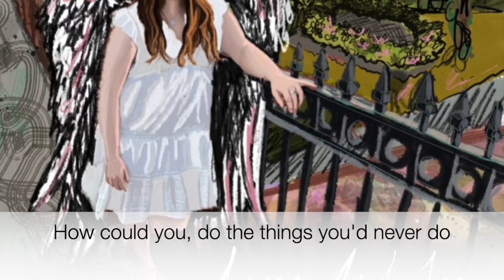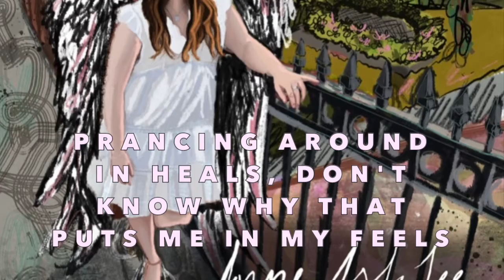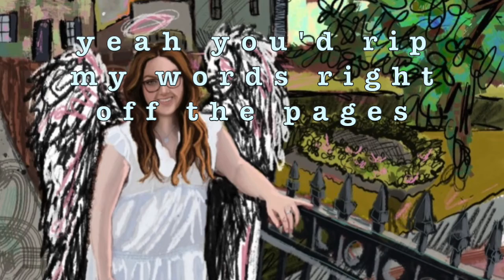UNAPOLOGETIC EYES- Anne AshLee